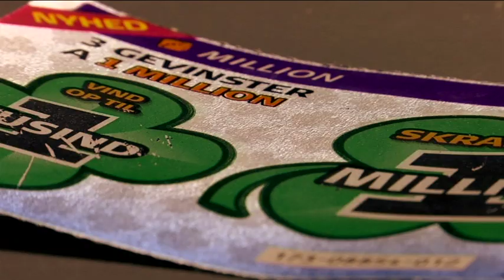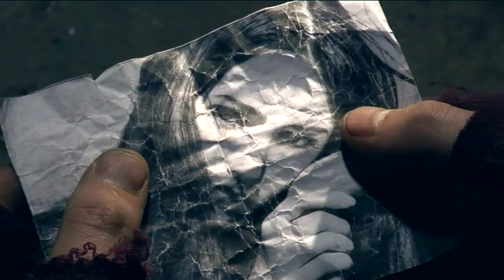One Lucky Day - Short Film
A school assignment...

Done by:
Mikkel Dalbøge
Andreas Schmidt
Claus Høyer
Peter Rosendahl